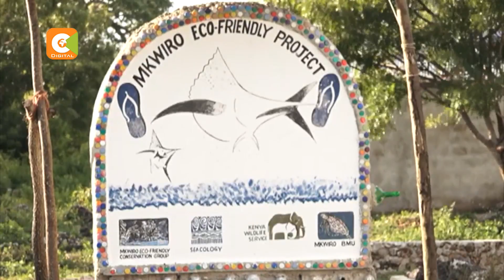Uchafuzi wa bahari wahatarisha maisha ya uvuvi kisiwani Mkwiro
Hakukaliki wala hakulimiki katika kisiwa cha Mkwiro kutokana na eneo  hilo kujaa mabonde  na mawe yasioruhusu jembe kupenyeza  ardhini. Aidha,  wakaazi wa Mkwiro  hutegemea uvuvi kama kitega uchumi ambao lakini sasa uchafuzi wa mazingira baharini umehatarisha maisha ya  samaki baharini na kuwaacha wenyeji bila cha kuwasitiri. Mwanahabari wetu wa kwale Nicky Gitonga ana angazia masaibu ya wakaazi wa kisiwa cha Mkwiro katika makala maalumu  ya madhila  ya mkwiro.